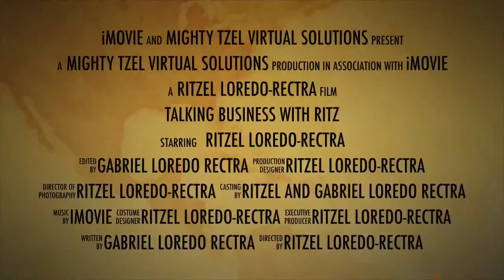Unleashing Potential: Coaching & Healing for Personal Growth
𝐔𝐧𝐥𝐨𝐜𝐤𝐢𝐧𝐠 𝐏𝐨𝐭𝐞𝐧𝐭𝐢𝐚𝐥: 𝐓𝐡𝐞 𝐒𝐲𝐧𝐞𝐫𝐠𝐲 𝐨𝐟 𝐂𝐨𝐚𝐜𝐡𝐢𝐧𝐠 𝐚𝐧𝐝 𝐇𝐞𝐚𝐥𝐢𝐧𝐠 𝐟𝐨𝐫 𝐏𝐞𝐫𝐬𝐨𝐧𝐚𝐥 𝐆𝐫𝐨𝐰𝐭𝐡⁣
🌟 𝘑𝘰𝘪𝘯 𝘶𝘴 𝘧𝘰𝘳 𝘢𝘯 𝘪𝘯𝘴𝘱𝘪𝘳𝘪𝘯𝘨 𝘴𝘦𝘴𝘴𝘪𝘰𝘯 𝘰𝘯 𝘢𝘤𝘩𝘪𝘦𝘷𝘪𝘯𝘨 𝘱𝘦𝘳𝘴𝘰𝘯𝘢𝘭 𝘨𝘳𝘰𝘸𝘵𝘩! ⁣
Our guest is a mother of 5 who had dedicated her life to service and working within her local community to help others.⁣
Taylor's journey is nothing short of extraordinary. She became a mother at 15, graduated high school, and pursued a nursing career, all while navigating the complexities of being a young woman of color in a predominantly white workforce. Through trial and error, she discovered the power of authenticity. Today, she stands as a strong, genuine Woman, Mother, and Coach.⁣
Taylor A. Caruthers, CEO of Metanoia Innovative Solutions, and a Life Coach, is set to share invaluable insights on inclusivity in coaching, transforming life stories, and unleashing potential through a growth mindset.⁣
Don't miss out!⁣
Save the Date: ⁣
📅 𝐒𝐞𝐩𝐭𝐞𝐦𝐛𝐞𝐫 𝟐𝟑𝐫𝐝, 11:𝟎𝟎 𝐀𝐌 𝐄𝐓 ⁣
🌐 Streaming live on Facebook (profile & group) and YouTube.⁣
See you there! 🌟 ⁣

Talking Business with Ritz – LIVE EXPERT INTERVIEW is a weekly show that aims to showcase the "human" behind the "title" before the "offer," making it relatable and inspiring for the audience.

Hey there! 👋 I'm Ritzel, your friendly host at Talking Business with Ritz.

Me and my expert guests are all about making business talk fun, simple, and practical. We dive into various topics on entrepreneurship, business growth, leadership, marketing strategies, success mindset, personal development, and more.

I'm also the brains behind Mighty Tzel Virtual Solutions. As a Content Creator and Process Automation Specialist, I'm on a mission to make your business life a breeze.

I help fellow consultants who turned entrepreneurs build their brand and get noticed without feeling overwhelmed by using a simplified back-end system and a killer social media content strategy.

Join us every Saturday for insightful LIVE EXPERT INTERVIEWS and actionable tips to level up your business game. Let's make business a breeze! 💼🎙️